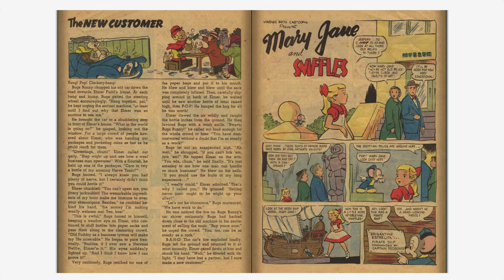Looney Tunes and Merrie Melodies Comics #184